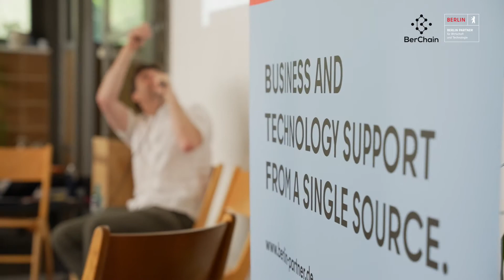BerChain & Berlin Partner presents: XR / NFT. Drivers of the METAVERSE Trailer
Drivers of the METAVERSE” on June 24, 2022 at Betahaus Berlin. This event provides you with an overview of how the Metaverse is intersecting decentralized and immersive technologies and who are the Berlin key players in this scene. It also gives you the opportunity to network and discuss current metaverse trends

We asked some of our speakers to share their thoughts about the decentralized Metaverse and creativity.